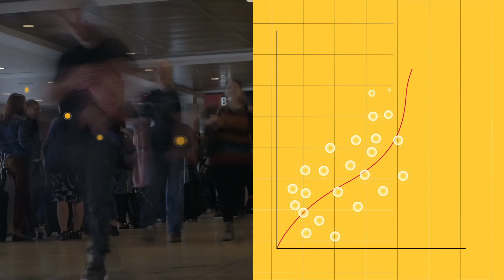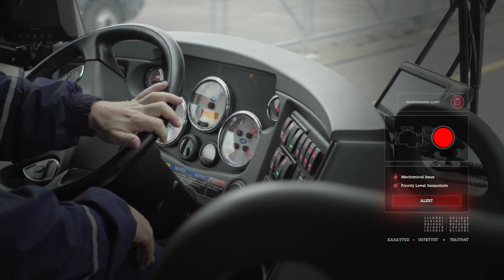Smarter and safer Transportation with Axis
Axis technologies meet challenges in transportation.

❓ What can sensors do for you? More than you might think. Surveillance technology paired with analytics can do more than monitor, it can provide insights and solutions for roadside surveillance, passenger experience and incident prevention, and more.

By combining our long experience and industry-leading expertise in network technologies with our innovative, scalable camera and IoT solutions, Axis keeps things moving to shape smarter, safer transportation.

In close collaboration with our vast network of experienced partners, we can offer comprehensive solutions that connect and communicate seamlessly.

And with our open architecture designed to evolve with the changing needs, we make transportation smarter, improving safety and efficiency within the public transport, traffic, aviation, maritime and seaports, and cargo and logistics industries. Going beyond getting people and goods from point a to point b, staying ahead of the next transportation challenges.